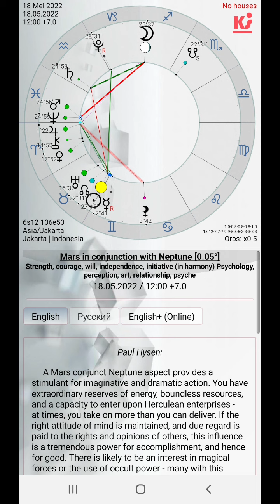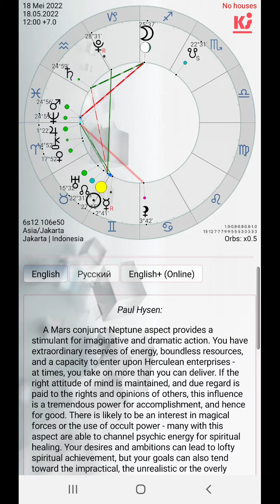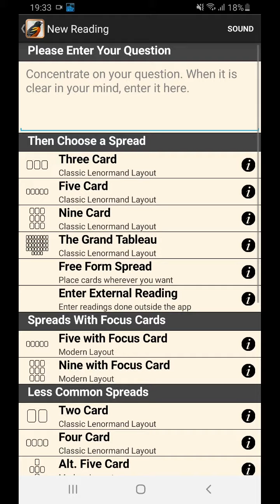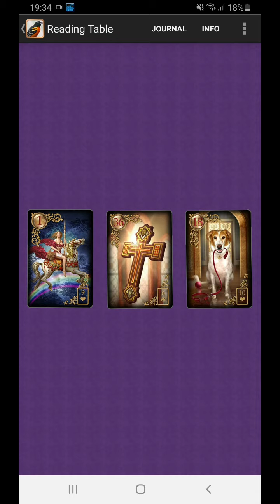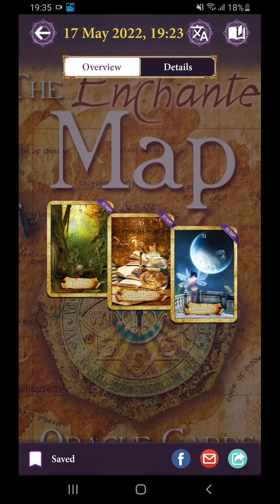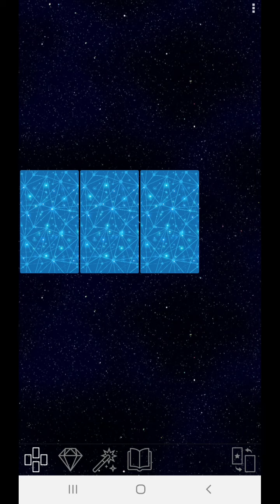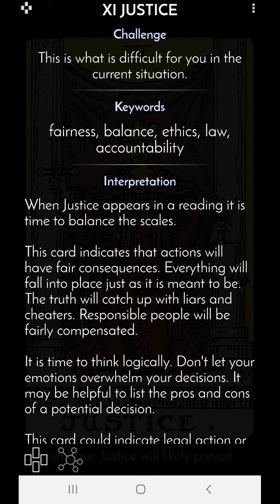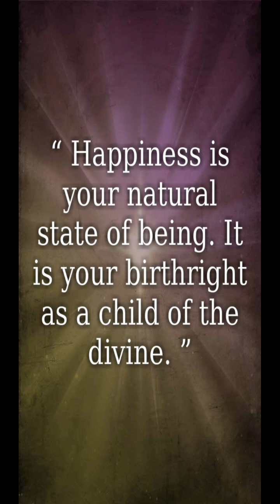18 5 2022 penuh tanggung jawab kita kerjakan tugas yg lbh sukar, tetapi menunjukkan kemampuan kita.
Bulan di Sagitarius yang square dengan Mars dan Neptunus (yang conjunction sempurna) memberi kesempatan kita untuk berkonsentrasi lebih dari biasanya untuk memastikan apa yang tadinya hanya “teori” menjadi “praktek”. Tampaknya kita harus mengurusi Kembali hal yang sebenarnya sudah bukan tanggung jawab kita lagi, atau kita mendapatkan tugas/tanggung-jawab/kewenangan yang lebih besar dari pada yang seharusnya. Tetapi kita tidak bisa menolak, tetap harus mengerjakannya. Dan kuncinya adalah, kerjakan saja dengan cara bekerja sama, dan berkomunikasi dengan baik. Ada kesan kita tak bisa menarik batas mana yang “kewenangan” kita mana yang bukan. Dan sarannya adalah, agar tetap berlaku bahwa kita memang hanya berperan sementara, dan atasan kita masih merupakan orang yang menjadi penanggung jawab utama. Dan pastikan bahwa kita tidak keberatan beban. Kita punya hak untuk tidak perlu memikul beban sebesar itu…